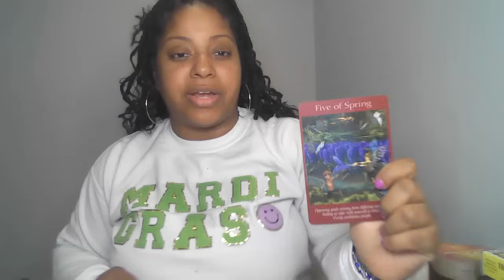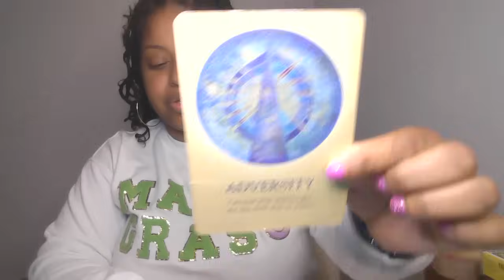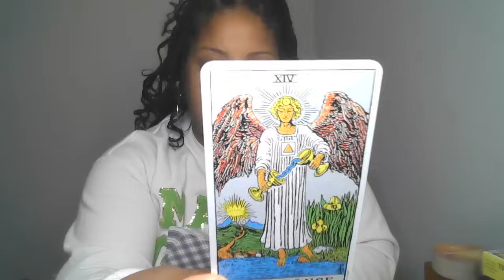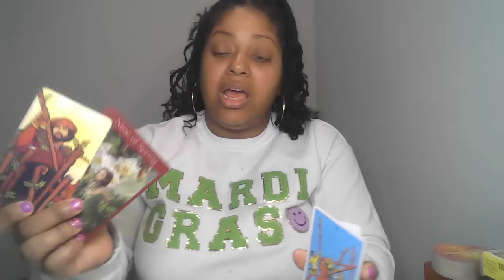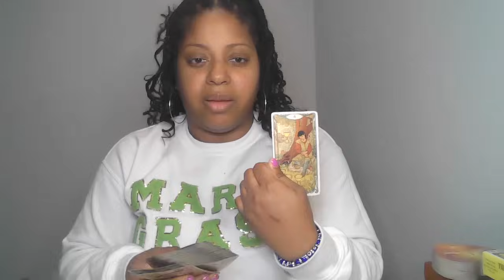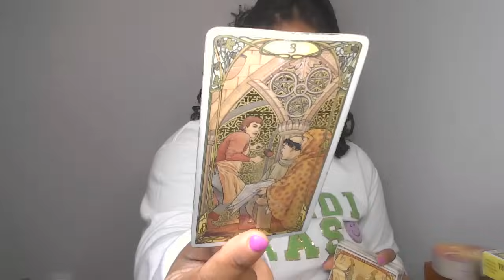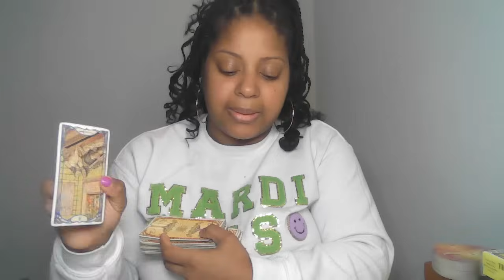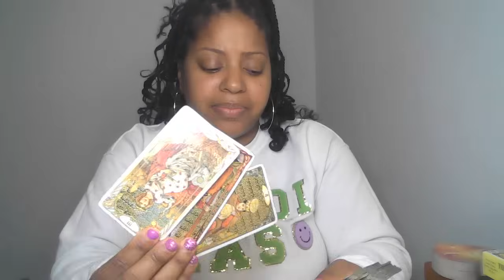✨ARIES THIS IS NOT THAT TIME TO ACT ON IMPULSE SPIRIT IS HANDLING THIS SITUATION FOR YOU✨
🙏🏾🧚🏾Wish List:

Lovers Oracle